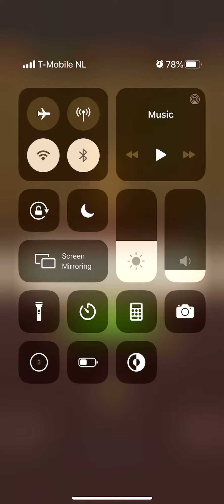Word Connect Daily Puzzle September 30 2019